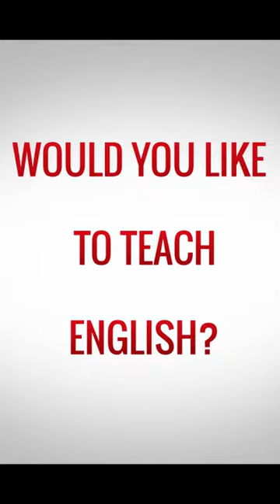TESOL TEFL Reviews - Video Testimonial – Berna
In this TEFL review video, recent TESOL course graduate Berna from Turkey shares her thoughts on the TEFL course with ITTT. Berna is a primary school English teacher in Turkey and decided to take a TESOL course from ITTT in order to further deepen her knowledge and finetune her teaching skills. She recommends this course to anyone who wants to teach English professionally.